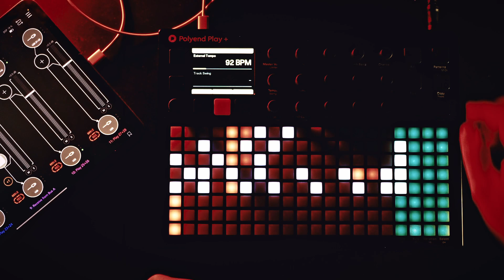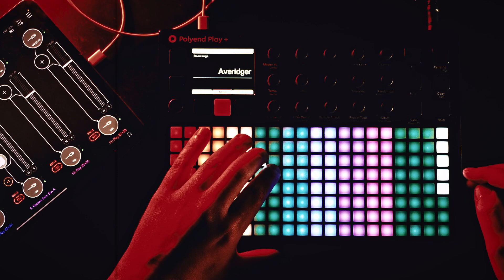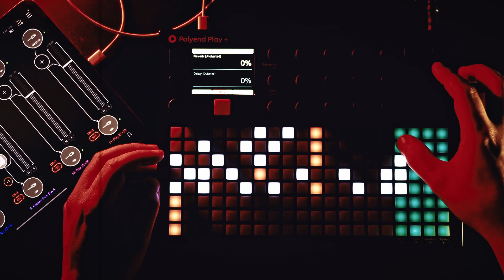Contemplation jamuary2024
Another @Polyend Play+ exploration for Jamuary 2024.
This time a bit shorter and connected to AUM on the iPad. 😅

No further Instruments have been hurt in the making of this video.